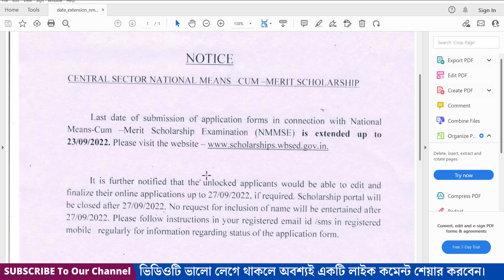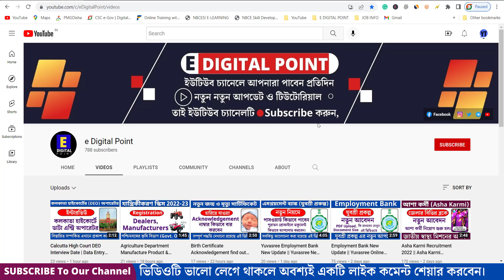NMMS Scholarship New Update || NMMS Online Registration Extended || NMMS Scholarship Last Extended